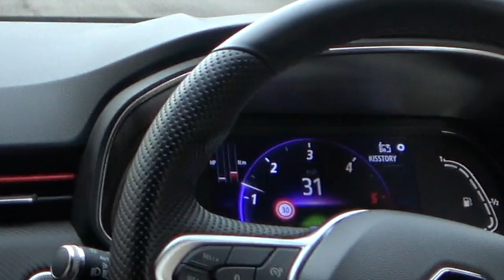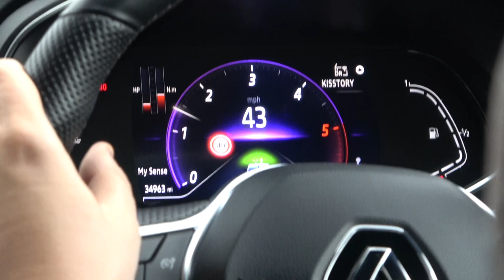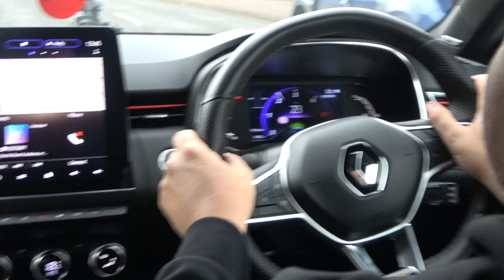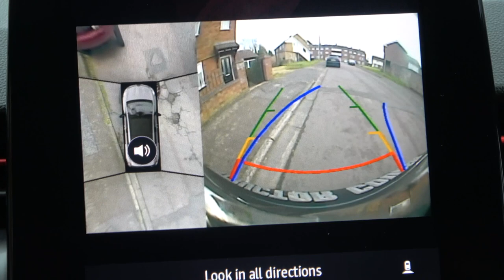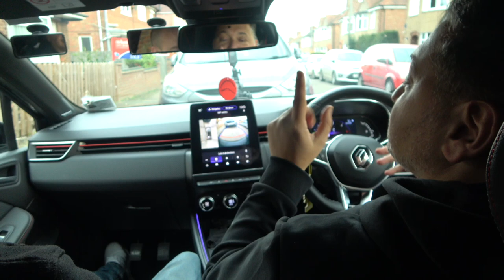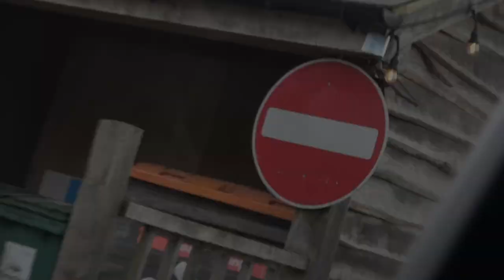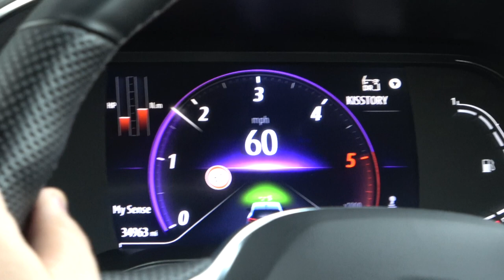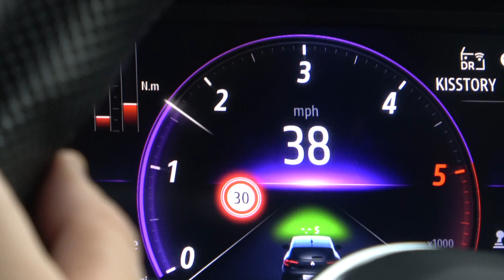Can a Lamborghini Aventador Owner Pass the UK Driving Test?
Lamborghini owner & supercar driver, Ciro, gives some driving test tips when he retakes his driving test.

In this video Ciro decided to have a go at a driving test and from passing nearly 28 years ago... Can he pass in these new rules and being put to the test with driving instructor Andrew from Centraldt Northants which you can find

Let us know what you think of this different kind of video, and soon we will be dropping the new Highway Code again with Andrew coming soon!